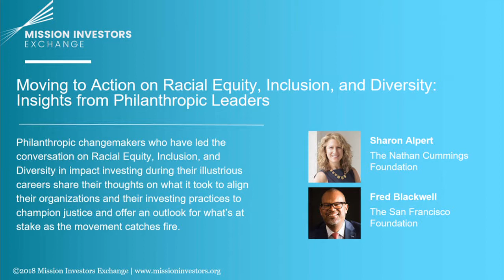SOCAP18 - Moving to Action on Race, Equity and Inclusion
Sharon Alpert
President and CEO
Nathan Cummings Foundation

Fred Blackwell
CEO
The San Francisco Foundation